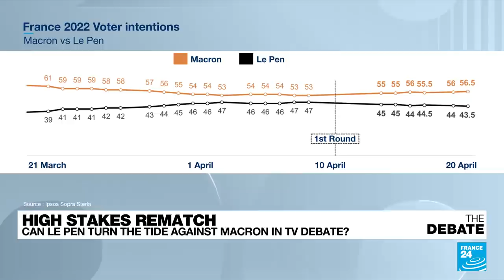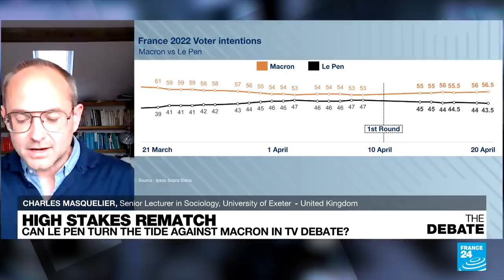High-stakes rematch: Can Le Pen turn the tide against Macron in TV debate? • FRANCE 24 English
Can she erase the memory of her meltdown in 2017? Trailing in the polls, Marine LePen has ground to make up when she squares off with Emmanuel Macron in the one and only French presidential election candidates' debate. It's an exercise that matters in a nation that takes its politics seriously. We review what went wrong for the far-right standard-bearer on the night in 2017, whether she has softened her stances – as she claims – and whether the sitting French president can overcome incumbent fatigue or avoid coming across as a know-it-all.